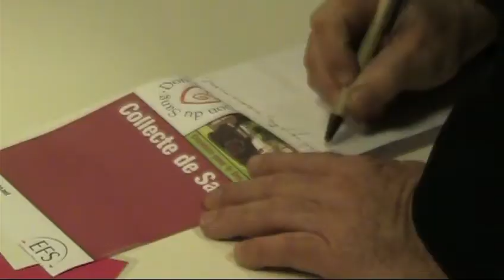La classe politique unie derrière Charlie Hebdo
3 000 personnes étaient rassemblées à Montpellier mercredi 7 janvier pour rendre hommage aux victimes du terrible attentat contre Charlie Hebdo. Un élan patriotique jamais vu en France.

De gauche ou de droite, les élus étaient réunis pour exprimer leur colère.

Crédit : Pauline Courseaux, Alice Bluzet et Florent De Brito